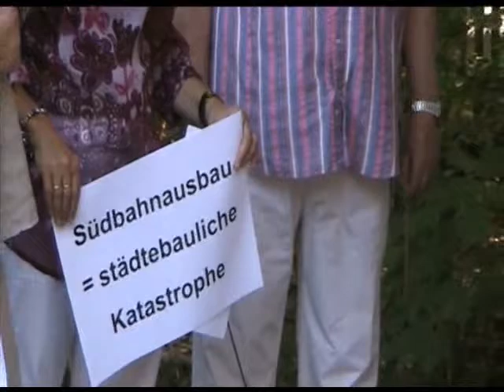Statement von Stefan Schwartze (MdB) zum Südbahnausbau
Der vom Bundesverkehrsministerium angedachte Ausbau der Südbahn-Strecke, die unter anderem durch Bad Oeynhausen, Löhne und Vlotho führt, sorgt für Kritik in den Anliegerstädten.

Anfang des Jahres hatte der ehem. SPD-Bundestagsabgeordnete und Staatssekretär im Bundesverkehrsministerium a.D. Lothar Ibrügger auf den möglichen Ausbau der Südbahntrasse zwischen Löhne und Hildesheim aufmerksam gemacht, denn es steht eine Überarbeitung des Bundesverkehrswegeplans bis zum Jahr 2015 an.

Eine Realisierung des Planfalls 33 („Südbahn") legt die Grundlage für einen 24- stündigen Güterverkehr mit erheblichen und wachsenden Ausmaßen quer durch den Kurort Bad Oeynhausen sowie die Städte Löhne und Vlotho.

Die dadurch ausgelöste Verlärmung im Trassenbereich führt zur erheblichen Betroffenheit und stellt rechtlich, städtebaulich wie finanziell die Umsetzung einer solchen Maßnahme mehr als in Frage.

Um ein klares Zeichen zu setzen, haben sich am vergangenen Samstag 40 Bürgerinnen und Bürger sowie Vertreter der Ratsfraktionen aus Bad Oeynhausen, Löhne und Vlotho auf dem Weg zu einen gemeinsamen "Aktionstag gegen den Südbahnausbau" mit den lokalen Bürgerinitiativen in Hameln gemacht. Zuvor fand am Oeynhausener Südbahnhof eine Auftaktveranstaltung statt.